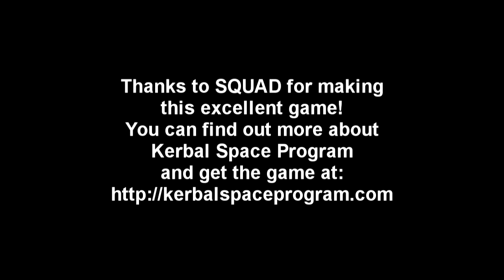Kerbal Space Program (0.23.5 Stock) - Asteroid Defense 015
An asteroid has entered Kerbin space and this one is going to hit Kerbin! This is not a drill!